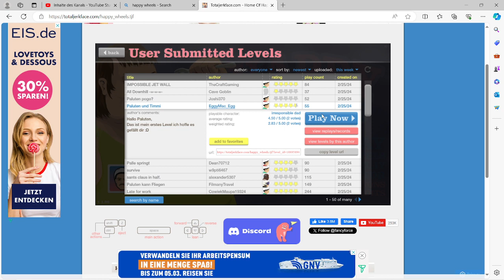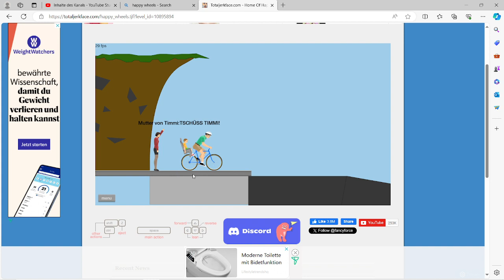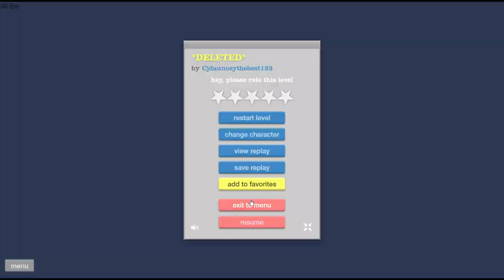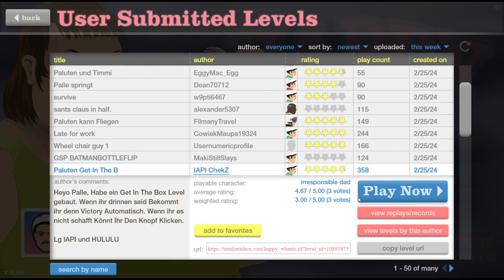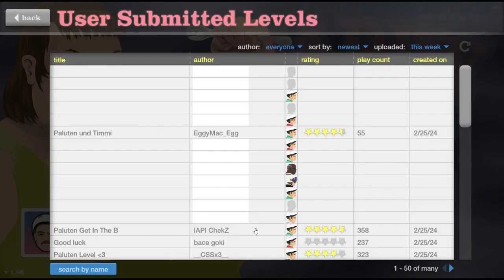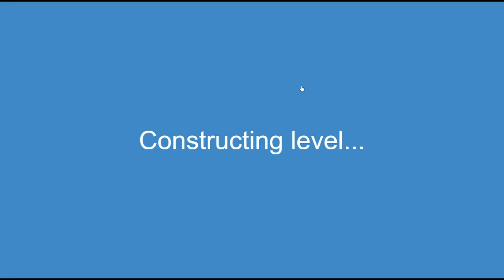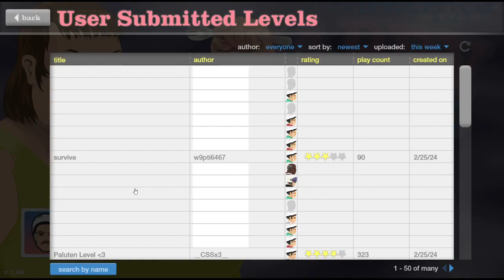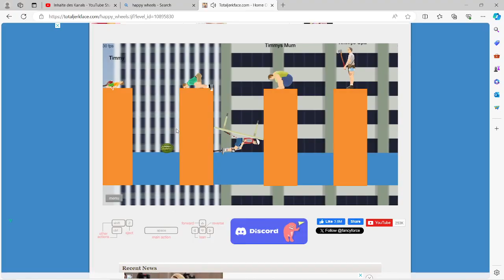Happy Wheels - Kopf ab